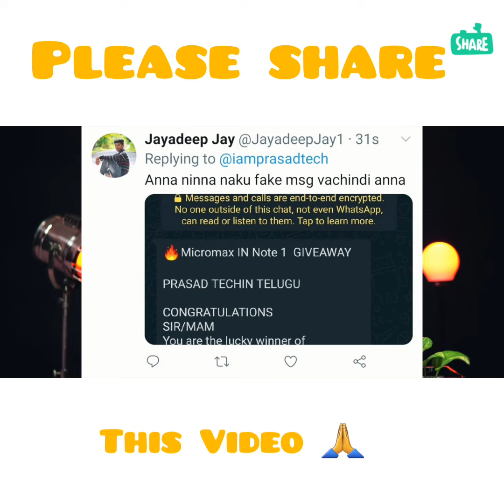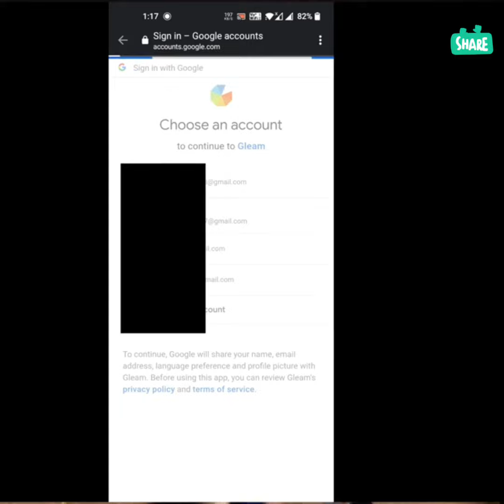Let's Stop Fake Message's WithPrasadTechInTelugu | Prasad Anna on 🔥🔥🔥| Prasad Success Life